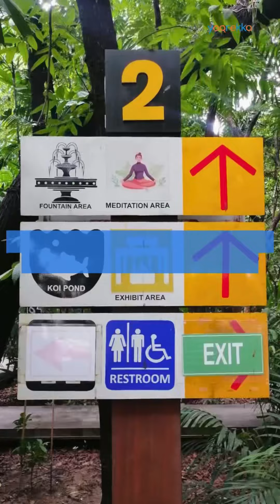Get to Know This Forest Park Dubbed As Manila's Last Lung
The Arroceros Forest Park nestles in the bustling area of Metro Manila.
About Yoorekka
Yoorekka is an online Consumer Magazine in the Philippines that features the best and latest news and discoveries about travel, shopping, restaurants, hotels, resorts, events, and lifestyle in prominent tourist places in the country: Metro Manila, Baguio, Ilocos, Subic, Clark, Tagaytay, Batangas, Palawan, Cebu, Bohol, Boracay, Iloilo, Bacolod and Negros!